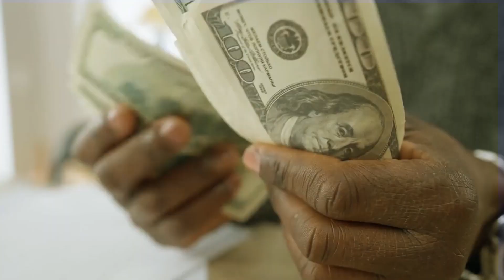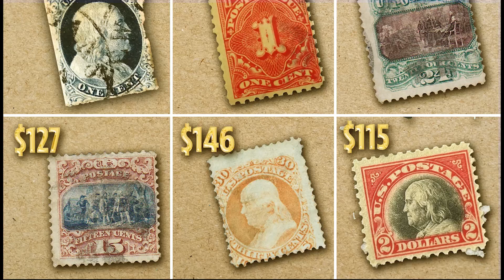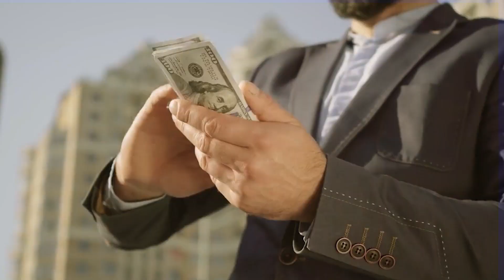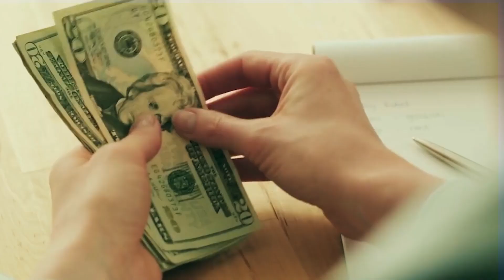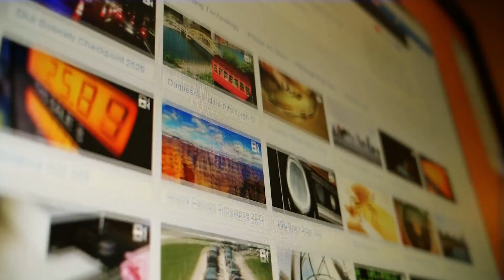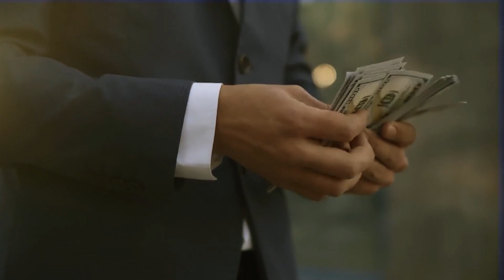15 Luxury Hobbies Only For The Rich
Welcome to Fusion Alpha, where luxury meets lifestyle! 🌟

Indulge in the opulent world of the elite with our latest video, "15 Luxury Hobbies Only For The Rich." Prepare to be mesmerized as we delve into the extravagant pastimes reserved for the affluent.

Skiing: Embark on a journey to the snow-covered peaks, where skiing isn't just a sport but a symbol of refined taste and exclusivity.
Yachting: Set sail on the shimmering seas aboard lavish yachts, epitomizing the epitome of luxury living.
Cigarette Boat Racing: Feel the adrenaline rush as we explore the thrilling world of high-speed competition tailored for the super-wealthy.
Golf: Tee off in style and join the ranks of billionaires who find solace and sophistication on the greens.
Sports Team Ownership: Experience the passion and prestige of owning sports teams, a pursuit that transcends mere fandom.
Exotic Pets: Witness the eccentricities of the wealthy unfold as they showcase their exotic companions in a display of affluence.
Rare Collections: Delve into the world of rare collectibles, where wealth intertwines with the pursuit of unique treasures.
Real Estate: Explore the realm of property moguls as they sculpt their empires in the playground of real estate.
Winemaking: From vineyard to bottle, witness the artistry and luxury behind the creation of exquisite wines.
Politics: Unveil the influence and power wielded by the affluent in the realm of politics, where business meets governance.
Horses: Gallop into the noble pursuit of equestrianism, where elegance and wealth converge on the racecourse.
Flying: Soar to new heights of luxury as we take flight into the world of private jets and exclusive air travel.
Art Collection: Immerse yourself in the world of creativity and culture as the affluent invest in exquisite works of art.
Travel: Embark on a journey around the globe in unparalleled style, exploring the world's wonders with luxury as your companion.
Philanthropy: Discover the noble art of giving back as a luxury hobby, where generosity knows no bounds.
Join us at Fusion Alpha as we unravel the mysteries of the elite lifestyle and redefine what it means to live life luxuriously. Don't just watch, immerse yourself in the world of luxury with us! ✨